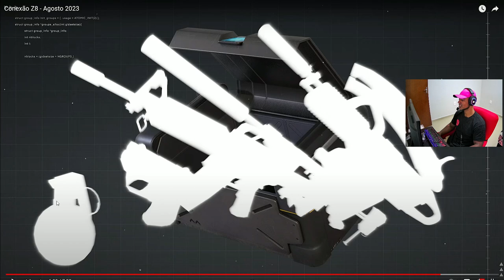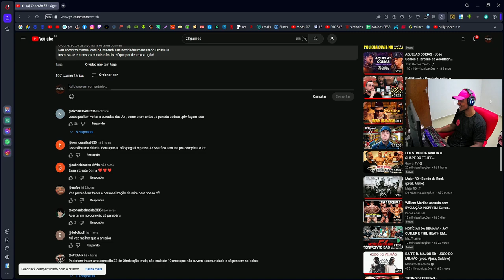REAGINDO ao CONEXÃO Z8 AGOSTO💩| CrossFire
💸PORTAL DOS CRÉDITOS - CUPOM: PAOZIN